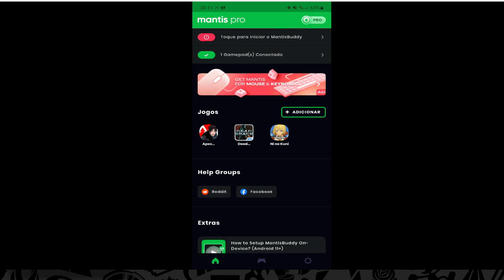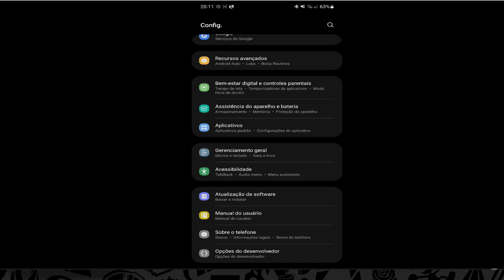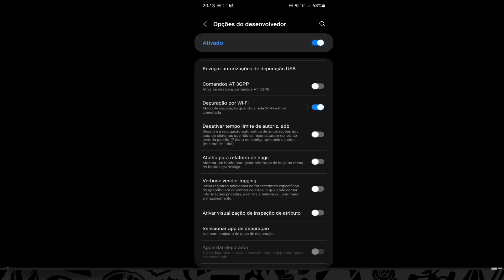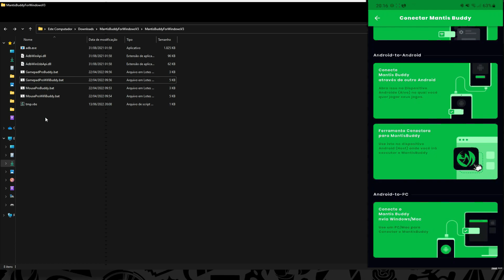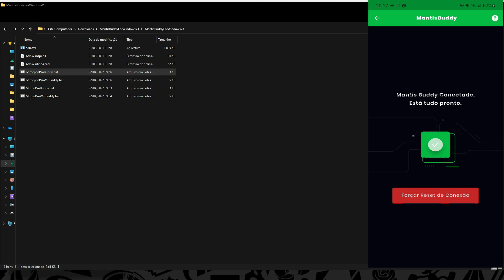ATIVAR MANTIS GAMEPAD PRO PELO PC - REMAPEADOR DE TELA PARA ANDROID GRATUITO!